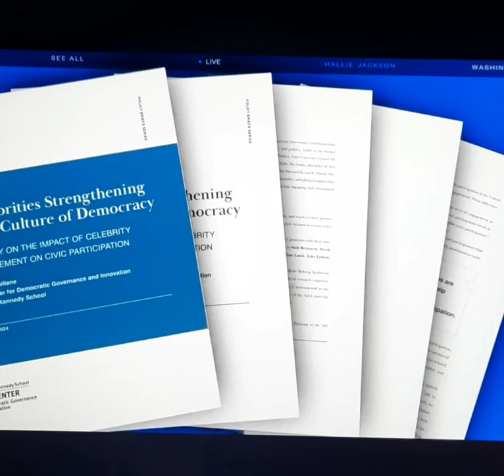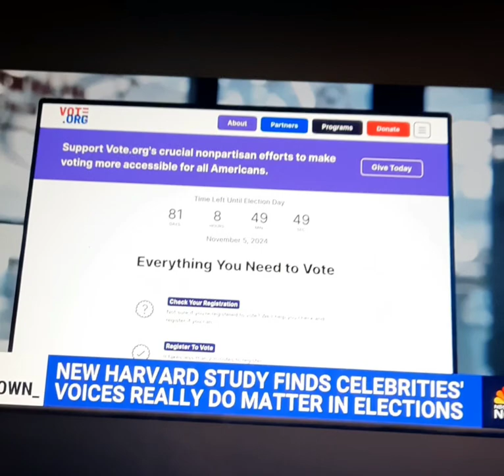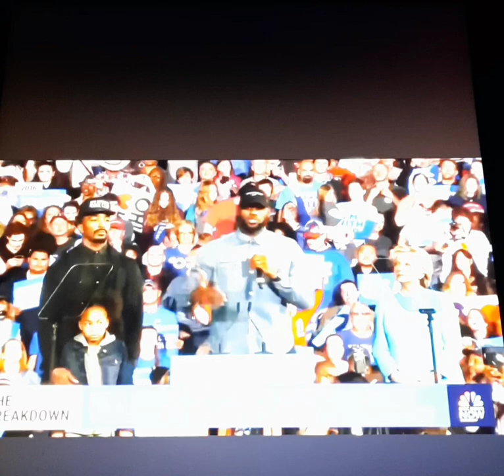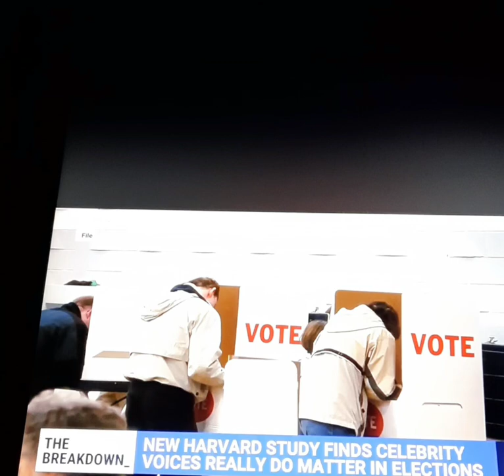What is the impact of celebrity voices meant in presidential political elections?